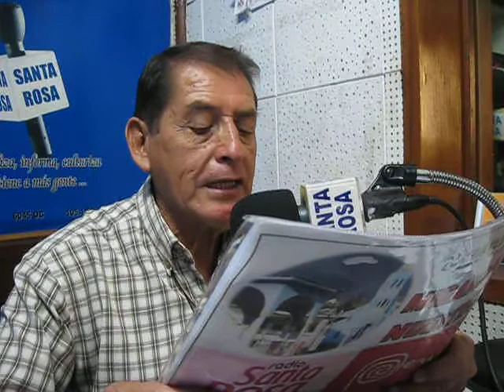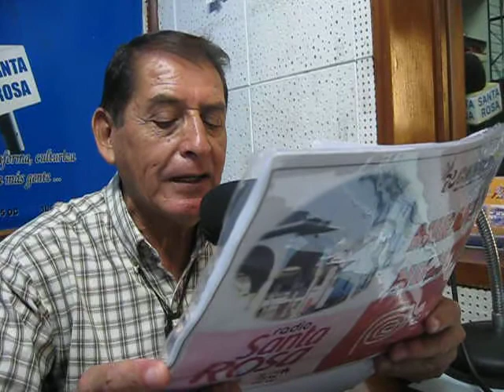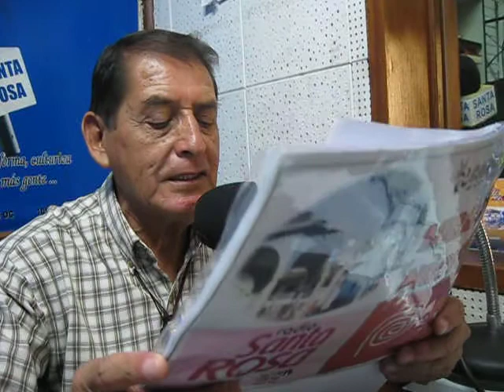LA FUERZA CONTRA LA FISCALIZACIÓN 27 abril 2013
EDITORIAL. Sábado, 27 de abril de 2013. LA FUERZA CONTRA LA FISCALIZACIÓN. El Consejero martín Espinal Reyes acude al golpe y no a la razón para defender sospechosos actos de corrupción en le Gobierno Regional de Ancash. Revista Radial: "Mirando Nuestro Perú"-Director: Juan Bienvenido Vásquez Sifuentes. Radio Santa Rosa 1500 AM-Lima-Perú